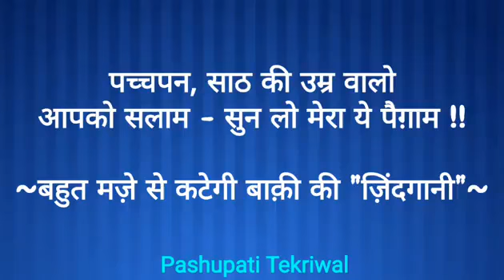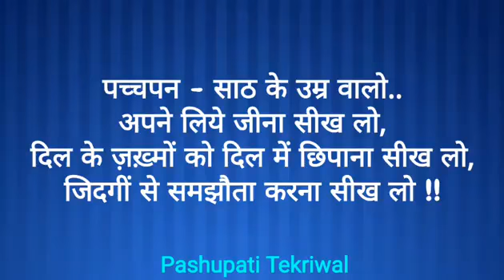समझौता गमो से करलो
कोई लौटा दी मेरे बिते हुए रोब के दिन !💐